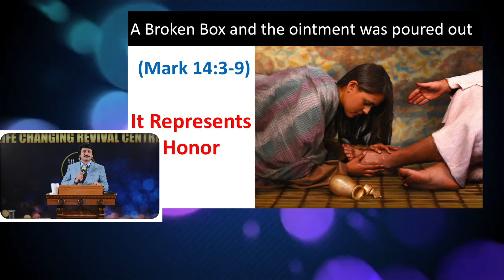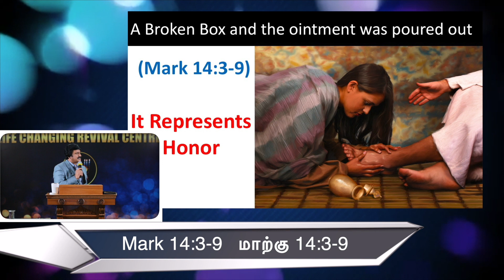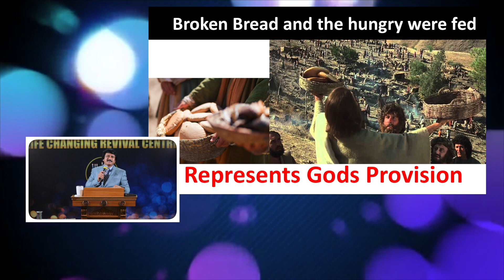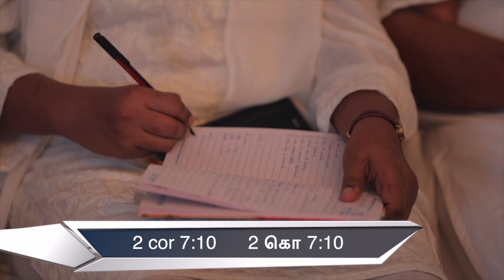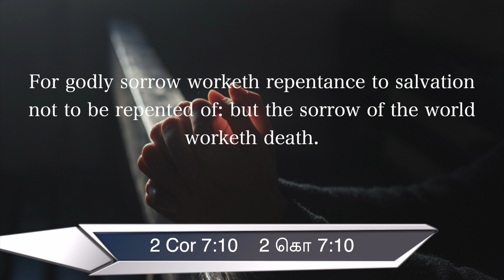உடைக்கப்படுதல் | Broken | P.J. Stephen Paul Tamil Messages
TOPIC : BROKEN